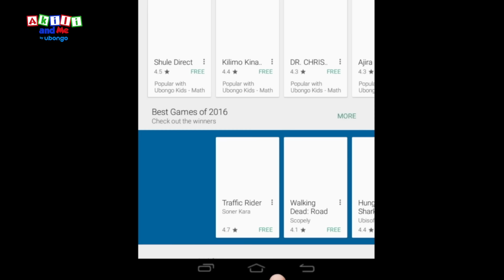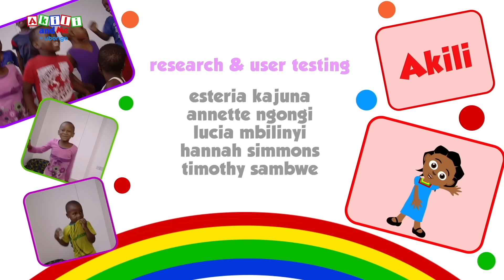Episode 48: Don't Eat The Candy! | Full Episode of Akili and Me | Learning videos for kids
There is some yummy looking candy in Lala Land...  but when Akili eats it, she becomes as small as an ant! She must find some food to help her grow if she wants to make it back home.